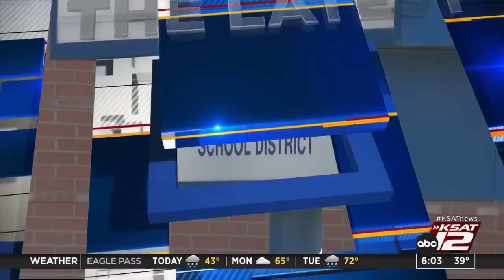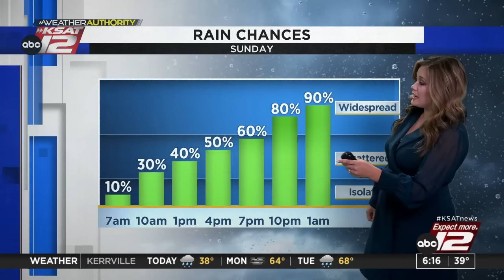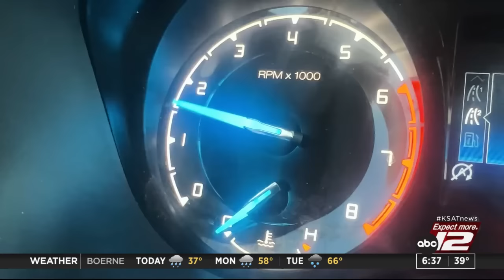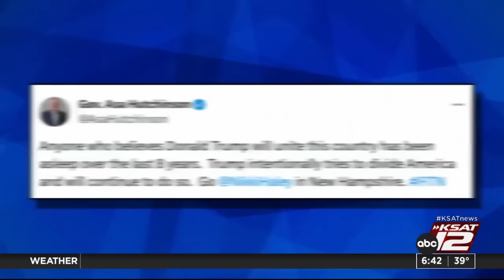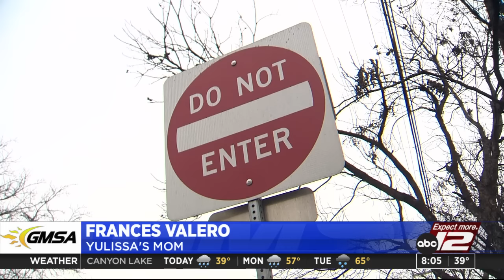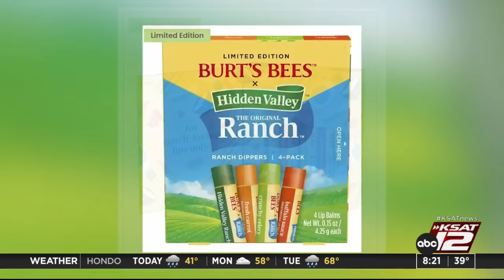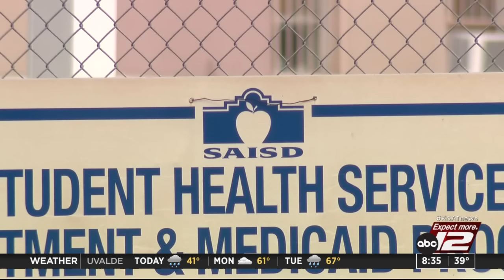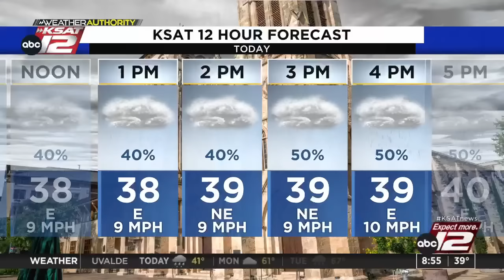GMSA Weekends : Jan 21, 2024